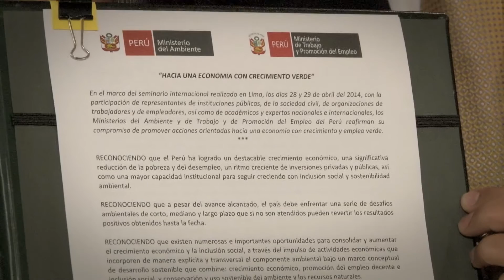Lanzamiento de la iniciativa PAGE para la promoción del Crecimiento Verde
Lima, 29 de abril.- Destacando el vínculo que fortalecerá las relaciones entre el Estado Peruano, las agencias de cooperación internacional, la empresa privada y la sociedad civil, el Ministro del Ambiente, Manuel Pulgar-Vidal y la Ministra de Trabajo, Ana Jara, firmaron esta tarde la Declaración "Hacia una Economía con Crecimiento Verde" que oficializa el lanzamiento de la Iniciativa -- PAGE en el Perú.

Con la presencia de representantes de la Organización Internacional del Trabajo (OIT), el Programa de Naciones Unidas para el Medio Ambiente (PNUMA), la Organización de las Naciones Unidas para el Desarrollo Industrial (ONUDI), el Instituto de las Naciones Unidas para la Formación Profesional e Investigaciones (UNITAR) y el Programa de Naciones Unidas para el Desarrollo (PNUD), ambas autoridades ministeriales destacaron la importancia que el Perú cobra junto con otros 29 países al ser designados como "países piloto" para fomentar la transición hacia un crecimiento verde en el marco de la Primera Conferencia Global de la Alianza para la Acción hacia una Economía Verde (PAGE, por sus siglas en inglés Partnership for Action on Green Economy).

"Debemos reconocer que el mundo, con iniciativas como PAGE, empieza a cosechar y consolidar un proceso de más de 40 años, en los que se han generado cambios progresivos hasta tener la capacidad de convencer de lo intrínseco que es el desarrollo a la sostenibilidad de los recursos", apunto Pulgar-Vidal, quien recordó que hace 25 años se acuñó el término Desarrollo Sostenible y que hoy es un concepto cada vez más arraigado tanto en el sector público como privado.

A su vez, la Ministra Jara resaltó que en el primer año de funcionamiento de PAGE Perú se buscará identificar las brechas y oportunidades para el aprendizaje, se conectará a sectores clave a los interlocutores más adecuados para mostrarles los valores de la economía verde. "El Perú ha tenido un alto crecimiento económico, pero aún existen amenazas ecológicas que pueden revertir estos buenos resultados. Una manera de evitarlo es usando energías limpias y con una adecuada promoción del empleo, que permita enlazar la reconversión laboral con el aparato productivo", comentó.

Para finalizar el evento, el ministro del Ambiente recordó que la vigésima Conferencia de las Partes de Cambio Climático de la ONU -- COP20  de Lima, que es organizada por las Naciones Unidas y el MINAM, se convertirá en una plataforma que permitirá este tipo de discusiones. "El tema climático está presente cada vez más presente a raíz de la crisis financiera y económica, que es también ideológica. Por ello, PAGE abre una puerta al debate sobre lo que debemos considerar como crecimiento verde, pues es un elemento de nuestra nueva visión de desarrollo", concluyó.

Como país designado, el Perú recibirá apoyo a través de cuatro componentes: i) Investigación aplicada y creación de conocimiento; ii) Diálogo sobre políticas con funcionarios gubernamentales de alto nivel y otras partes interesadas; iii) Creación de capacidades, capacitación y entrenamiento; y iv) Servicios de asesoría a los países en temas de economía verde.